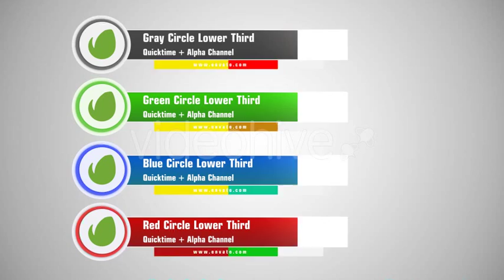Video Preview 960x540 Circle Lower Third